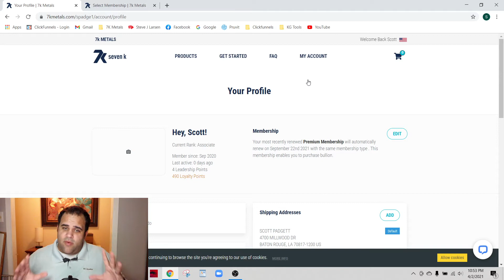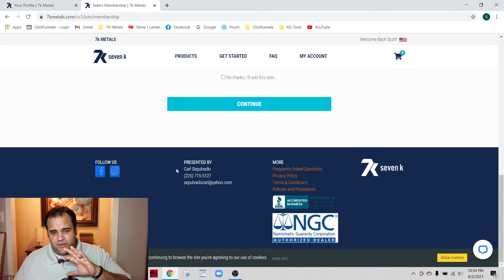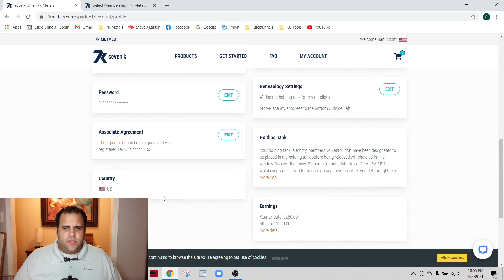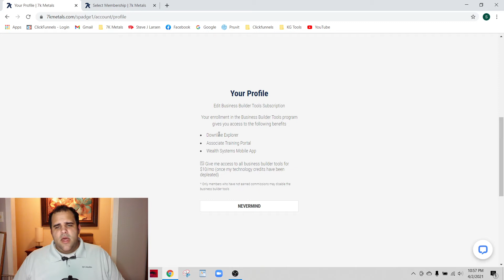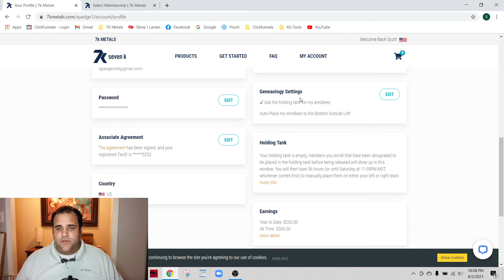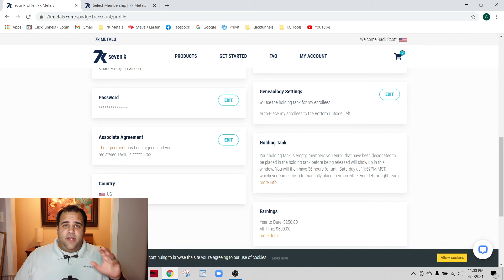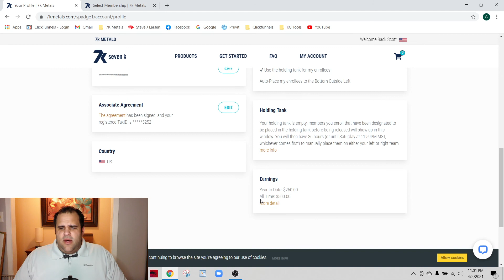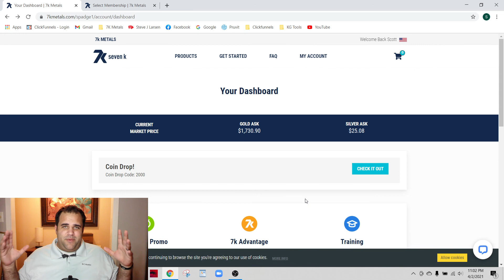7K Dashboard Part 2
7K Dashboard Part 2